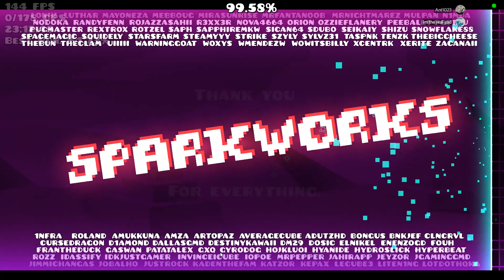Sparkworks 100% By Zapras